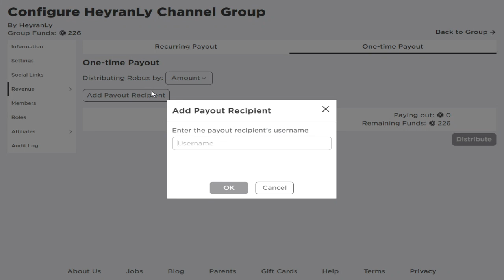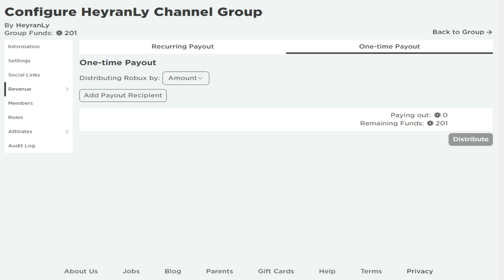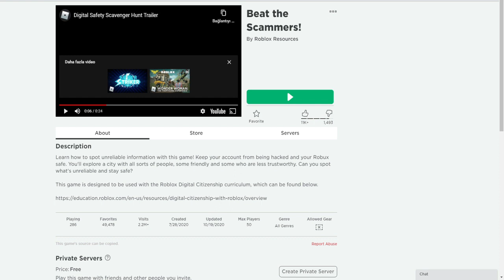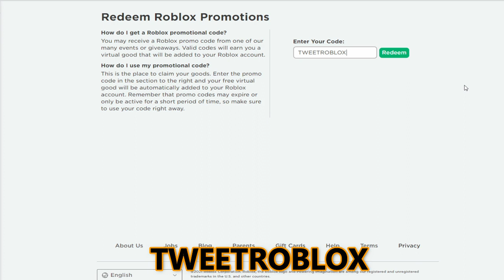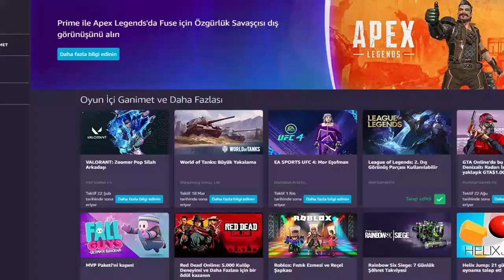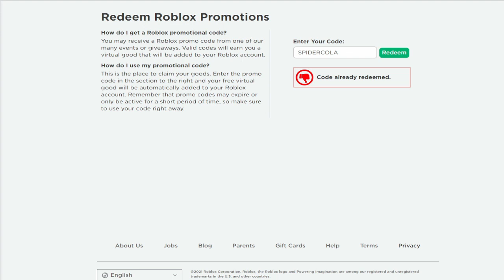*11 Codes?!* ALL NEW Roblox Promo Codes 2021 March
Roblox promo codes 2021 are in this video. If you want to learn all active promotional codes in 2021, you are in the right place.

*11 Codes?!* ALL NEW roblox promo code 2021 March